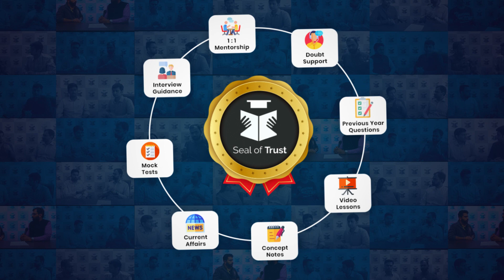General Awareness Preparation for RBI Grade B | Phase 1 Current Affairs Strategy| Topper Insight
Listen to Mr, Abhay Saharan, RBI Grade B Officer, to know his strategy for General Awareness.